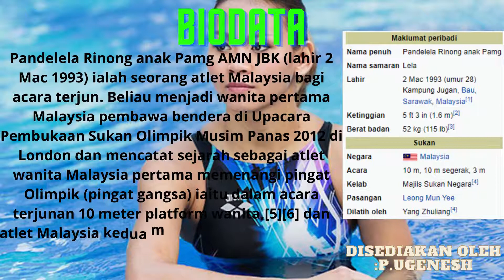Pandelela Rinong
Ugenesh Peragas
Tahun 6
SJKT Rumbia